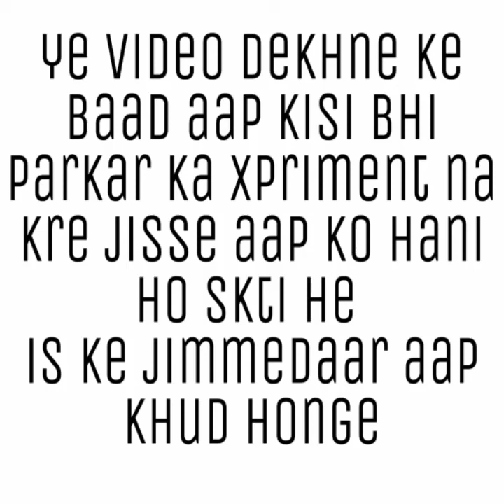My first experiment vlog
Ye expriment bahut hi khatrnak he aap ise aapke ghar me na kre
This vlog chutiya vlog
Watching on video
By
Each
For me
And
But comedy
Comedy life vloge
Bloge